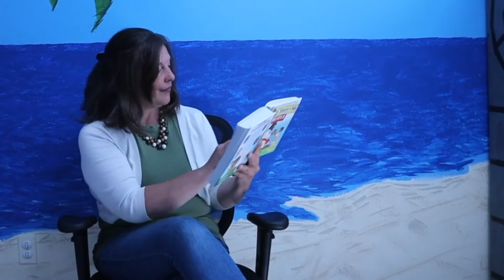Children's Church Aug 29 Nursery to Kinder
Because we're practicing, "social distancing," our Children's Church is now online so our kiddos and guests may continue to grow in their knowledge of who God is, how much He continually loves us, and how to grow more like Christ. Enjoy!